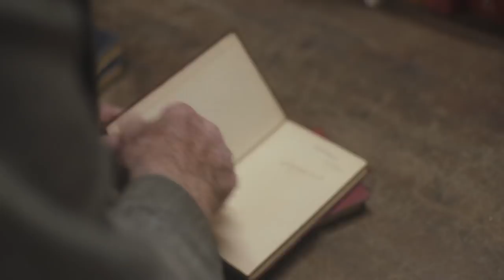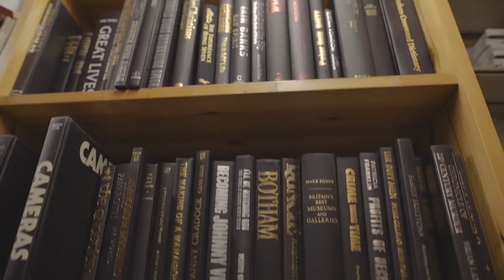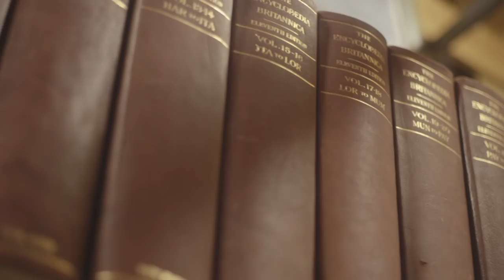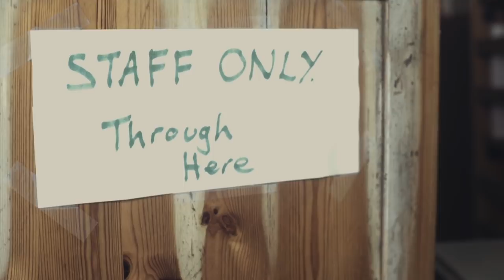Ernest Warner of Sharston Books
A short film about Ernest Warner and his humble book shop.

We fell upon Ernest and his South Manchester based second hand book store Sharston Books after spotting a sign on the main road that read 'find any book here'. Curiosity led us to setting up a meeting with its owner and this is the resulting film.